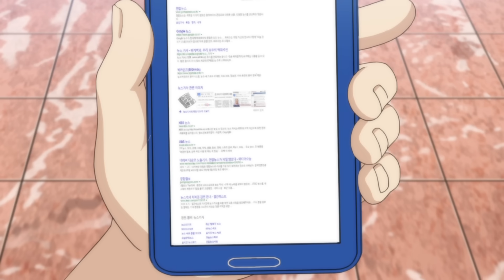[터닝메카드W 시즌2] 18화 - 암흑의투사 켄타스콘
"안녕하세요! 메카드 공식 유튜브 채널입니다!

[터닝메카드W 시즌2 본편]

 18화 - 암흑의투사 켄타스콘

새로운 적의 등장에 긴장하며 그들의 무시무시한 계획을
막기 위해 메카니멀들을 다시 테이밍하는 찬과 친구들.
과연 찬은 친구들과 함께 새로운 적들로부터 메카니멀을
무사히 지킬 수 있을 것인가?!"